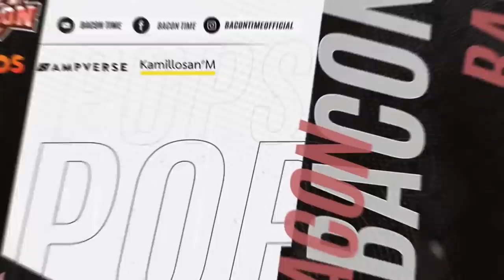RoV : อย่าซ่าส์กับเชิงมวยพี่